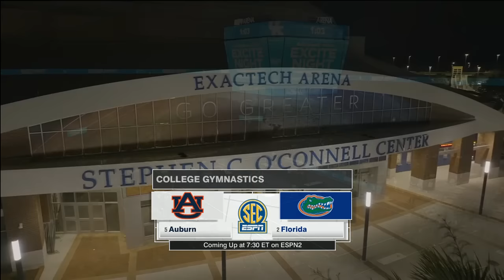LSU at Kentucky with pre-meet hype 1-13-23 720p60 12550K